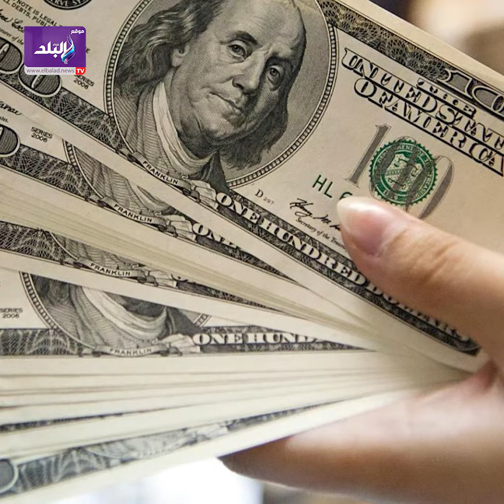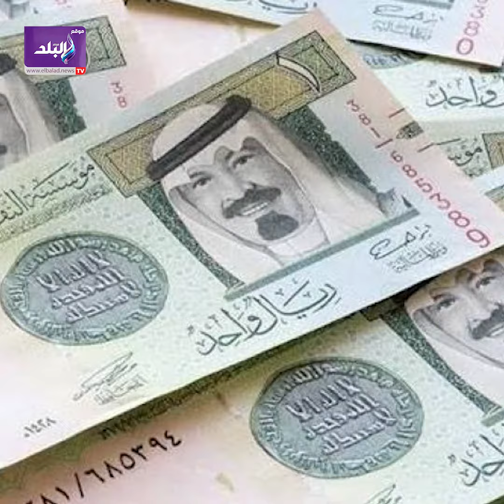ارتفاع أسعار الذهب اليوم .. عيار ٢١ يسجل ٧٧٤ جنيها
ـــــــــــــــــــــــــــــــــــــــــــــــ